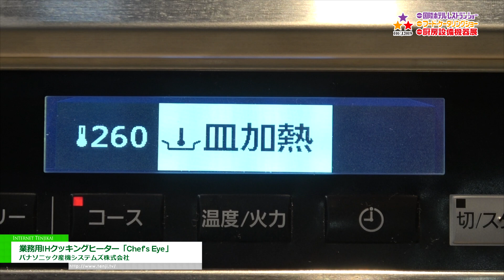[HCJ 2019] 業務用IHクッキングヒーター「Chef's Eye」 - パナソニック産機システムズ株式会社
パナソニック産機システムズ株式会社はHCJ 2019にて、業務用IHクッキングヒーター「Chef's Eye」を出展。
独自技術である光加熱センサーにより細かな温度で調理ができ、温度と時間を設定できるメモリー機能で新人アルバイトでも適切に調理することができる業務用IHクッキングヒーターを紹介。